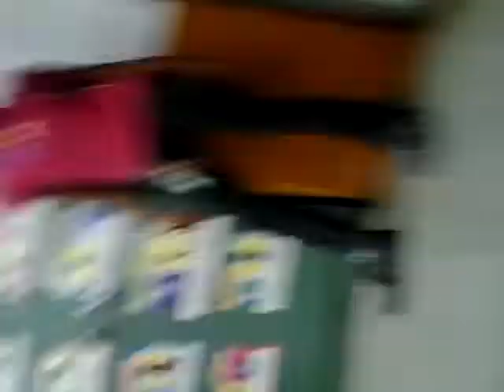Danisa gets horny